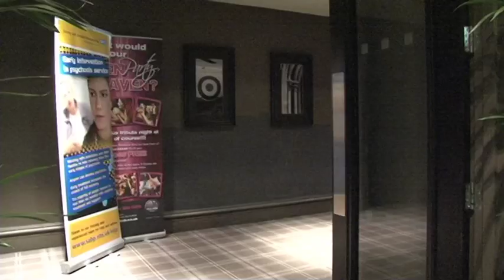PIER Conference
Proactive Intervention to Enhance Recovery (PIER) Conference held on 17th June 2011 at The Village Hotel, Farnborough.

This video is purely non-profit and not aimed at breaking copyright laws.